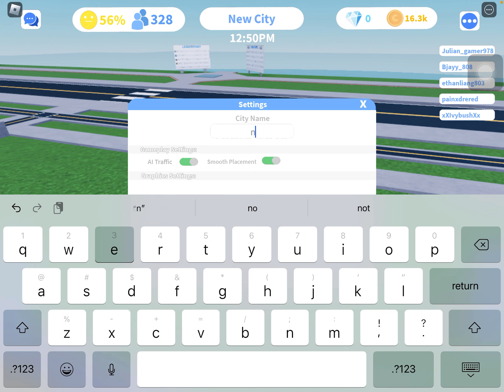Making a city! Part 1 / premiere!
Hello there pal today I was making a city this game is called mini cities where you could make city’s! if you don’t know how to do it they got an tutorial! that’s all I could say!

have fun watching the premiere video!